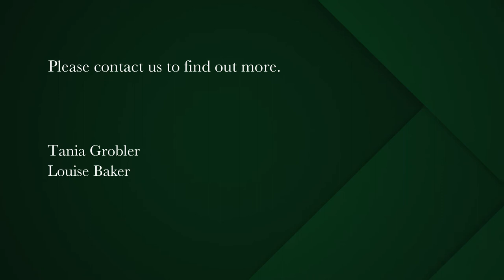2 bedroom apartment for sale in Mowbray | Pam Golding Properties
Secure garden apartment with 1 parking – pool in the complex
Great value with this neat 2 bedroom, 1 bathroom garden apartment with a secure parking bay.

Offering 2 generous bedrooms; bathroom with shower-over the bath, toilet and basin; open plan kitchen flowing onto the living room and onto the private-use garden area at the back of the property. - this apartment delights!

The garden area at the back of the property is ideal to host family and friends.
The complex boasts 24 hr manned security, is fenced and known for its safety. An added bonus is the communal use pool.

The apartment has recently been repainted; burglar bars have been treated and painted and the sliding door has been serviced – the apartment is vacant and move-in ready.

The apartment is very central and walking distance to pretty much everything the neighbourhood has to offer. Situated close to all amenities, UCT main campus and Med school, shopping centres and eateries. Very easy access to public transport and the Jammie Shuttle. The M2 & M3 highways accessible within minutes. It's also just a hop and a skip to the City Centre and Southern Suburbs.

Safety features include 24-hour manned security and electric fencing. The complex has just been repainted which adds value.

Grab this opportunity to enter the market!